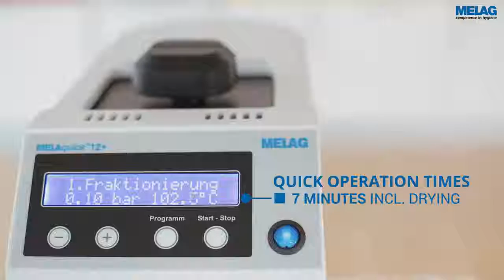MELAquick 12+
Компактный. Быстродействующий. Мощный.
Этот быстродействующий автоклав экономит время и средства. Наконечники, профилактические и другие необходимые врачебные инструменты (длиной до 20 см) можно простерилизовать за 7 минут. Три программы Класса «S» соответствуют Европейскому стандарту EN 13060.